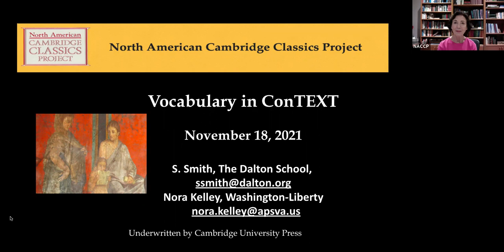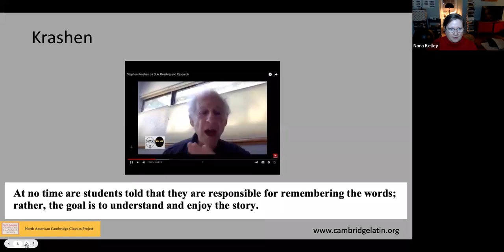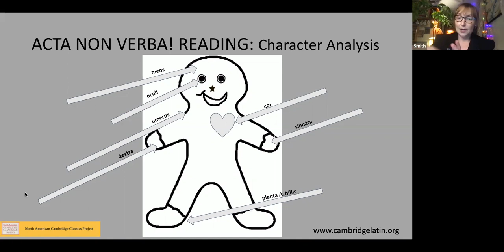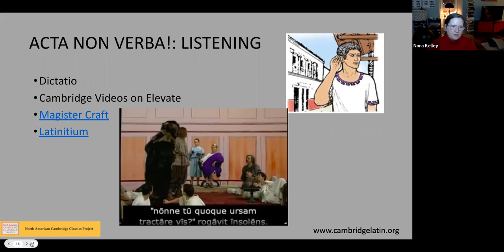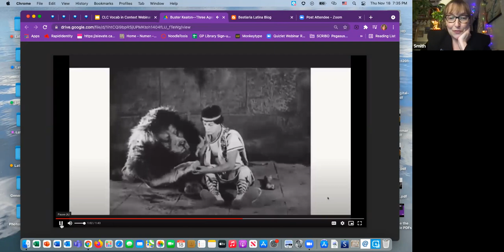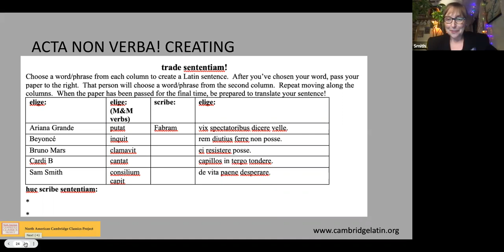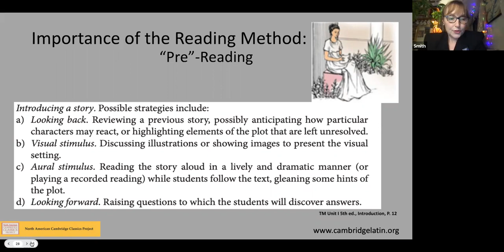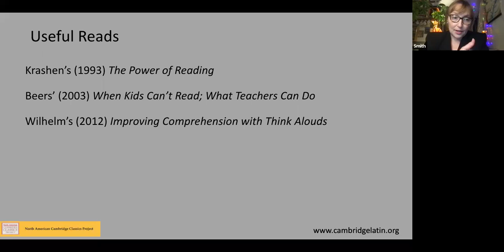CLC Vocabulary in ConText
Students often struggle with recall of prior vocabulary. Cambridge Latin Course teachers, Nora Kelley & Sammie Smith will explore the benefits of using extensive reading and other strategies to acquire and reinforce vocabulary acquisition in context.